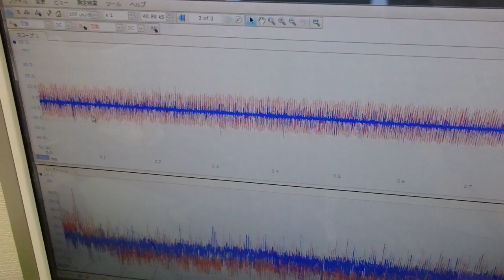オリジナル超音波実験：表面弾性波の観察 ultrasonic-labo